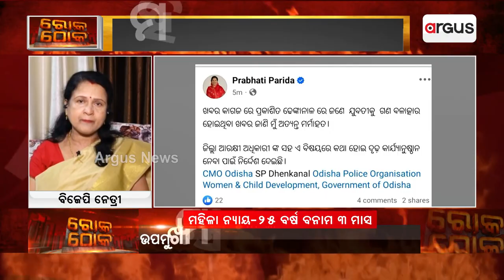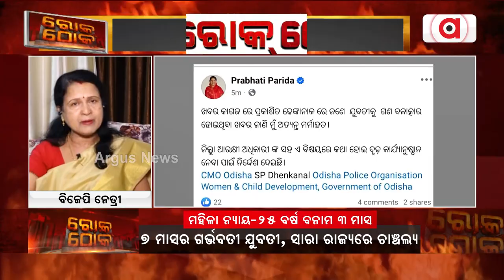ମମିତା, ପରୀ, ବେବିନାକୁ ମିଳିଲାନି ନ୍ୟାୟ || RokThok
ମମିତା, ପରୀ, ବେବିନାକୁ ମିଳିଲାନି ନ୍ୟାୟ